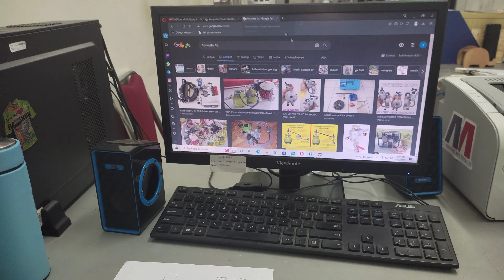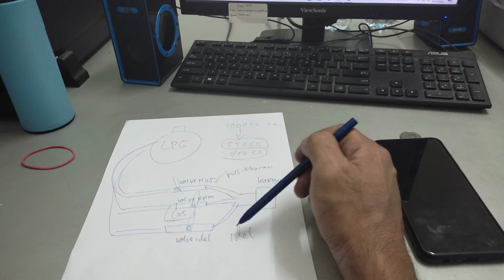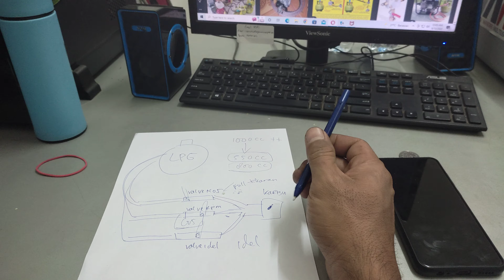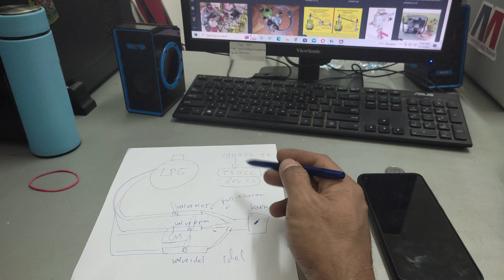mesin mobil cc kecil konventer kit bbg kurang kuat hisap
Cek Keker / TEROPONG BUSHNELL 10X70X70 ZOOM dengan harga Rp350.000. Dapatkan di Shopee sekarang!

Cek TEROPONG BINOCULAR BUSHNELL OPTICAL ZOOM HUNTING OUTDOOR BERSIH DAN JERNIH NO BLUR ORIGINAL dengan harga Rp140.000. Dapatkan di Shopee sekarang!

Cek Teropong Bushnell 10x25 dengan harga Rp72.000. Dapatkan di Shopee sekarang!

Cek TEROPONG JARAK JAUH BUSHNELL 10-90X80 ZOOM Lensa Jernih dengan harga Rp485.000. Dapatkan di Shopee sekarang!

Cek teropong binocular bushnell 10X70X70 optical zoom hunting outdoor dengan harga Rp255.000. Dapatkan di Shopee sekarang!

Cek Teropong Bushnell 10-90×80 zoom/binocular jarak ter jauh - 90×80 ZOOM dengan harga Rp490.000. Dapatkan di Shopee sekarang!

Cek TEROPONG BUSHNELL 50 X 50 FOCUS PLUS COATING LENS / KEKERAN BUSHNELL 50X50 / TEROPONG JARAK JAUH dengan harga Rp235.000. Dapatkan di Shopee sekarang!

Cek Teropong Bushnell Zoom 10-x70x70 dengan harga Rp340.000. Dapatkan di Shopee sekarang!

Cek Teropong - Keker Bushnell 50X50 Tipe CB 158 dengan harga Rp179.000. Dapatkan di Shopee sekarang!

Cek Teropong Bushnell 10-90×80 zoom / teropong binocular jarak ter jauh - 90X80 ZOOM dengan harga Rp460.000. Dapatkan di Shopee sekarang!

Cek Teropong Binocular Bushnell 10X25 Wide Angle View, ukurannya kecil tapi pandangan nya luas dan lebar dengan harga Rp220.000. Dapatkan di Shopee sekarang!

Cek Teropong profesional bushnell optical zoom 50x50 dengan harga Rp250.000. Dapatkan di Shopee sekarang!

Cek Teropong Bushnell 10x-70x70 dengan harga Rp260.000. Dapatkan di Shopee sekarang!

Cek TEROPONG BHUSNELL 50 X 50 FOCUS COATING LENSA / KEKERAN BUSHNELL 50X50 LENSA JERNIH JARAK JAUH dengan harga Rp250.000. Dapatkan di Shopee sekarang!